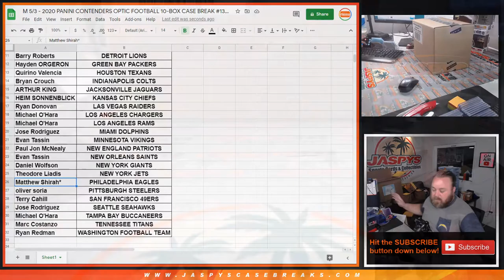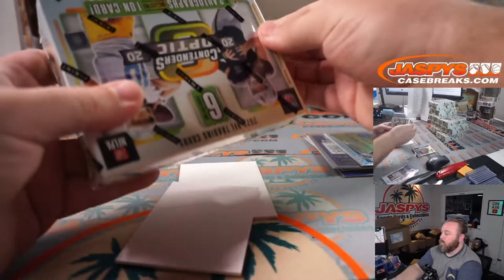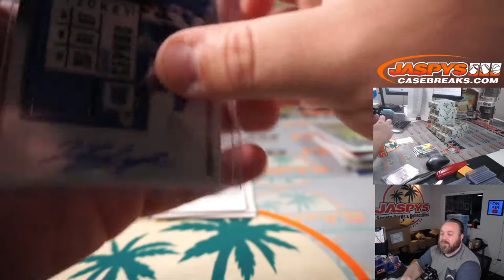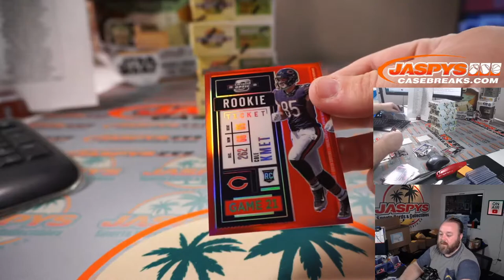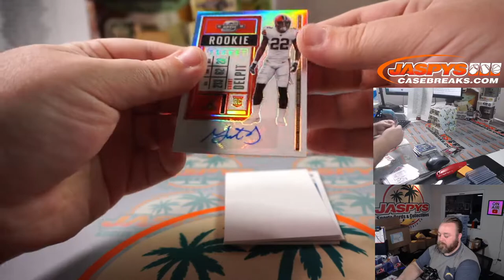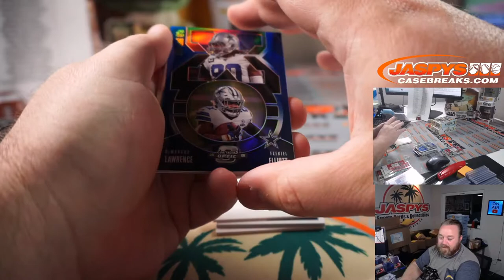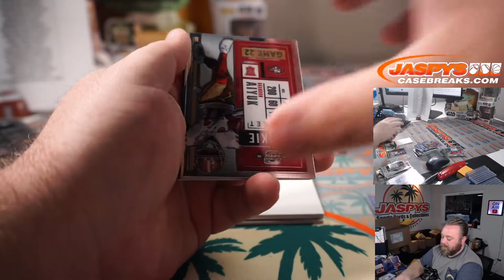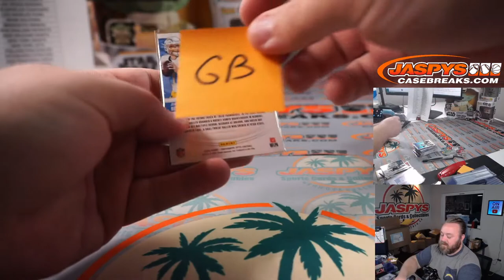M 5/3 - 2020 PANINI CONTENDERS OPTIC FOOTBALL 10-BOX CASE BREAK #13 *PYT*